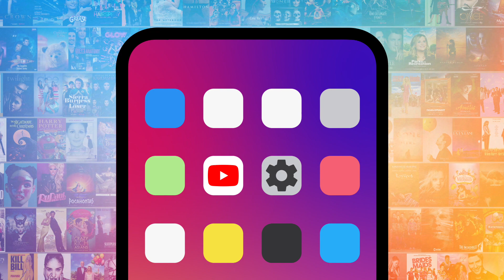Top 10 Best Carey Mulligan Moments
After watching these Carey Mulligan moments, you'll understand why she's such a promising young actress. Our countdown includes "The Dig," "Mudbound," "Shame," and more! What's YOUR favorite Carey Mulligan moment?